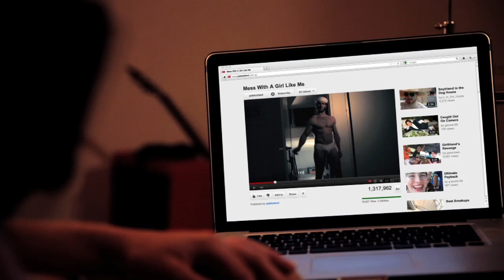Jade Holland - Mess With A Girl Like Me (Official)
The Official Music Video for Jade Holland "Mess With a Girl Like Me"

Music, Recording and Production by Michael Carpenter at Love Hurtz Studios
Filmed, Produced and Directed by Taste Media